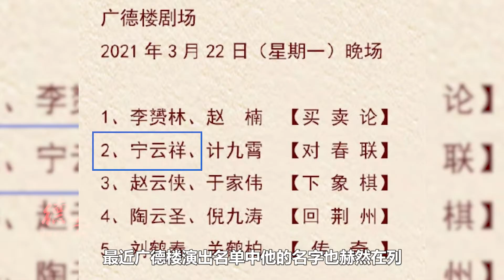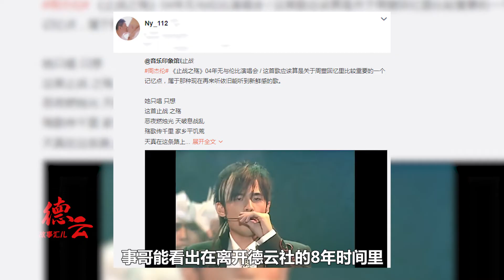云字科又添一员大将，德云九队队长被老郭内定？宁云祥回归不简单